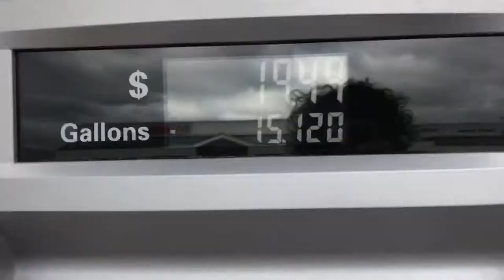polishing the hood of a truck before doing a full detail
Snap & Insta: @harveycaves